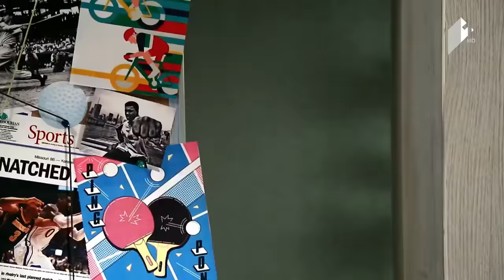ნინო პასიკაშვილი სპორტისდაფა -ში ქალთა ფეხბურთი მსოფლიო ჩემპიონატის საკვალიფიკაციო ეტაპი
nino pasikashvili